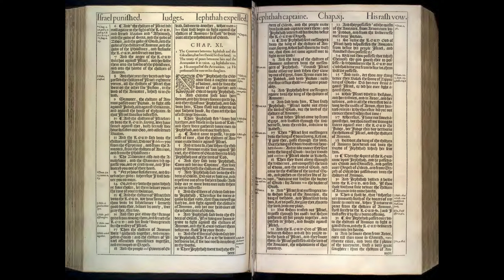Judges 9-10: Daily Bible Reading | Day 78 | 1611 King James Version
On Day 78, we delve into Judges chapters 9 and 10, which transition from the story of Gideon to the turbulent period that follows his death. These chapters explore the themes of leadership and its consequences, the dangers of ambition, and the recurring cycle of Israel's rebellion against God, followed by repentance and deliverance. The narrative offers a sobering reflection on the complexities of human nature and the relentless grace of God.

🔹 Judges 9: The Reign of Abimelech
Chapter 9 tells the story of Abimelech, one of Gideon's sons, who through treachery and violence seeks to establish himself as king over Shechem. Abimelech's brutal murder of his seventy brothers, save for Jotham, who escapes, marks the beginning of his oppressive rule. Jotham's parable of the trees warns of the consequences of Abimelech's and Shechem's actions. Ultimately, Abimelech's reign ends in destruction and death, a divine retribution for his sins and those of the men of Shechem. This narrative highlights the destructive outcomes of unchecked ambition and the principle of reaping what one sows.

🔹 Judges 10: Tola, Jair, and Israel's Apostasy
After Abimelech's death, the cycle of Israel's disobedience continues. Tola and Jair are introduced as judges who lead Israel for a combined total of forty-five years, during which the text notes little about their leadership, focusing instead on the repeated pattern of Israel's apostasy. The Israelites turn away from God once again, serving the Baals, Ashtaroth, and the gods of surrounding nations. God's response is to allow them to be oppressed by their enemies, leading the Israelites to recognize their sin and cry out for deliverance. The chapter closes with a poignant moment of Israel's repentance and God's compassion towards their misery, setting the stage for yet another cycle of deliverance.

🤔 Reflecting on Judges 9-10
The stories of Abimelech's rise and fall, and the brief mentions of Tola and Jair's judgeships, serve as a backdrop to the deeper issues of faithfulness, leadership, and the consequences of turning away from God. These chapters underscore the need for righteous leadership and the dangers of forsaking God for the allure of other gods and selfish ambitions.

As you reflect on these chapters, consider:

ㆍHow does Abimelech's story illustrate the perils of self-serving ambition and the importance of moral integrity in leadership?
ㆍWhat can you learn from the repeated cycles of apostasy and deliverance about the nature of repentance and God's mercy?
ㆍIn what ways do these narratives challenge you to examine your own faithfulness to God and the consequences of your choices on your community and relationship with God?

🔔 As we continue through Judges, let the lessons of these chapters remind us of the importance of seeking God's will, the dangers of idolatry, and the power of true repentance in restoring our relationship with God.

00:00 Iudges Chapter 9
09:44 Iudges Chapter 10